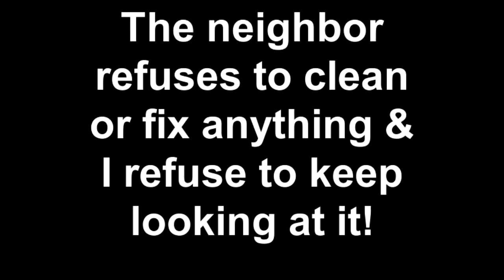Miss Ruby Tuesday- DIY Fence To Hide View Of Pack Rat Neighbors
After 10 years I couldn't stand the view & the debri of the pack rat that lives next to me- I got tired of her plants coming through her fence & every time the wind blew it fell against the house- so- I took it upon myself to clean/clear out all the debri which took 3 weeks to do & then went to Home Depot & bought some wood & put it up against her fence- I then used the trees I had to chop down... for decoration. :-D I still have more work to do- but the view is much nicer than it was!